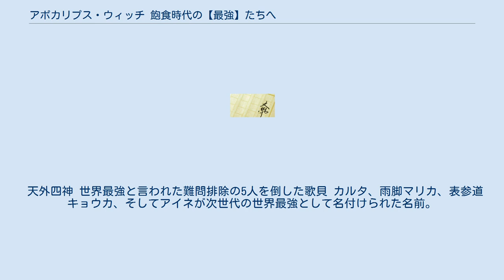アポカリプス・ウィッチ 飽食時代の【最強】たちへ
『アポカリプス・ウィッチ 飽食時代の【最強】たちへ』（アポカリプス・ウィッチ ほうしょくじだいのさいきょうたちへ）は、電撃文庫より刊行されている鎌池和馬のライトノベル作品。
イラスト担当はMika Pikazo。
担当編集は三木一馬(1～2巻)、中島、山本(1～2巻)、見寺(1巻)、浜村（2～4巻）、阿南(3～4巻)。
 たった5人の魔法使い『難問排除』の各個人により、ゴミ処理・電力・産業・農業・軍事といった世界中全てのインフラが担われる時代。
見えない『脅威』の襲撃により、世界中から一夜にして街や国が消失する事件が頻発していた。
 その『脅威』に対抗するために、最先端の新魔法『水晶魔法』を学ぶ洋上水晶魔法学園『グリモノア』が建設される。
そのグリモノアに通う少年、歌貝カルタはあるちょっとした手違いから特殊装甲ではなくどこの神話にも登場しない謎めいた完全服従型の水晶少女、アイネを呼び出す力を得ていた。
ある日、グリモノアに訪れた『難問排除』が全校生徒に向けてグリモノアの廃校処分を通達する。
その後、難問排除の手により強制的に洋上水晶魔法学園グリモノアは生徒教職員もろとも海の底へ沈められてしまった。
生き残った歌貝カルタ、その幼馴染みの雨脚マリカ、生徒会長だった表参道キョウカ、そして歌貝カルタが使う水晶少女アイネの4人(？)で難問排除への復讐を始める。
 天外四神 世界最強と言われた難問排除の5人を倒した歌貝 カルタ、雨脚マリカ、表参道キョウカ、そしてアイネが次世代の世界最強として名付けられた名前。